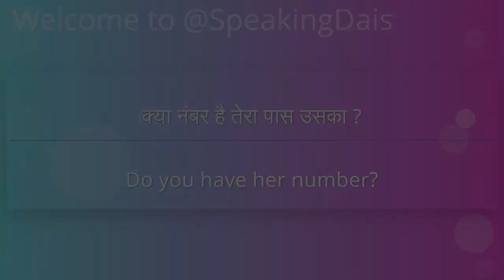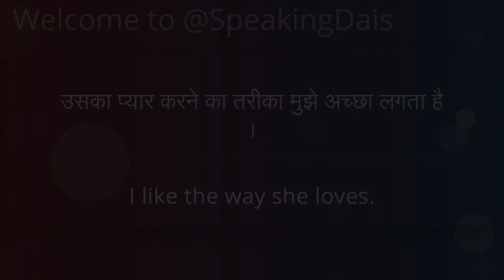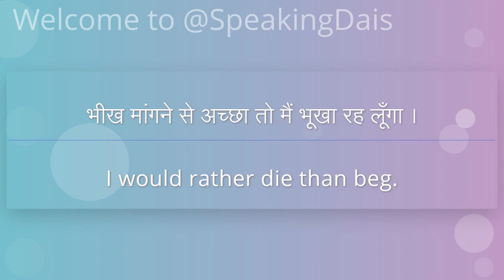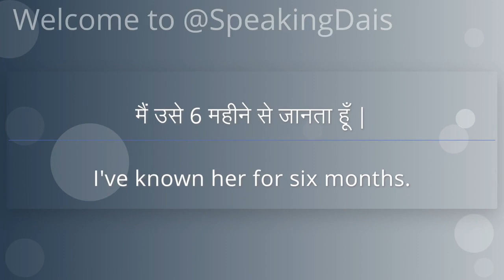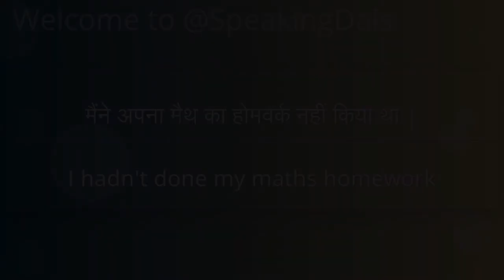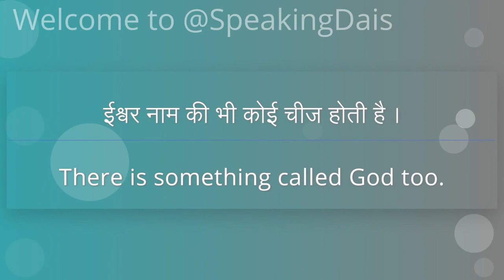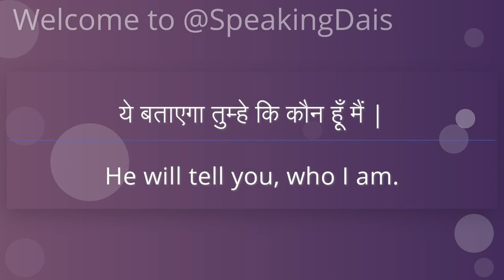Daily Use English Sentences, Phrases & Words | English Speaking Practice For Conversation #7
Learn Everyday English in Just 7 minutes | Improve your listening and speaking skills #7

 English Practice
 Spoken English
 Speaking English
 Daily use English Sentences
 English Speaking
 English Conversation

english phrases
english speaking practice
learn english
advance english
spoken english
english spoken
advance english speaking
english conversation
english sentences
read english
english speaking course
english learn
english speaking
vocabulary practice